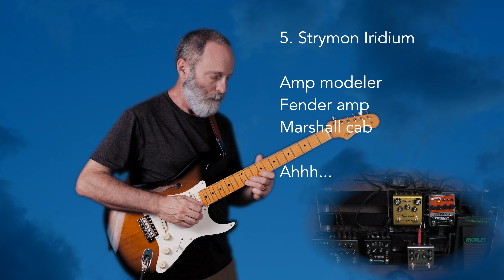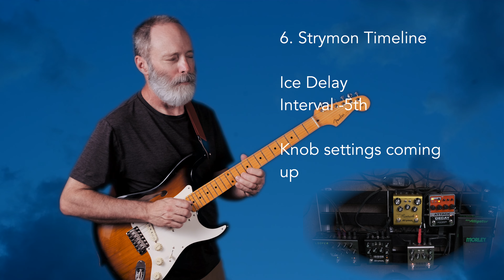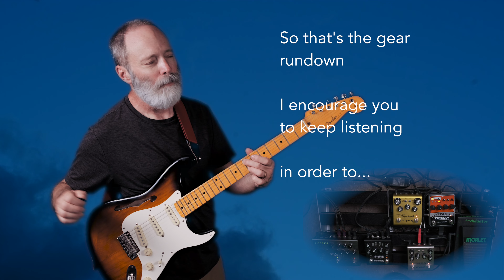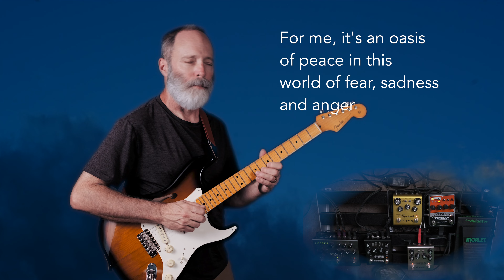Strymon Deco + EHX Attack Decay. This Happened.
I play an Ambient Guitar rendition of an old hymn (O sacred Head Now Wounded). Features the beautiful autoswell sounds of the EHX Attack Decay and the glorious tape saturation and double tracking of the Strymon Deco V2. The Strymon Timeline provides the drone and gorgeous pitched delays.

Chords of Orion - Ambient guitar is life
Bill Vencil - Guitars

Chords of Orion is a participant in the Sweetwater Affiliate Program, an affiliate advertising program designed to provide a means for Chords of Orion to earn fees by linking to sweetwater.com.